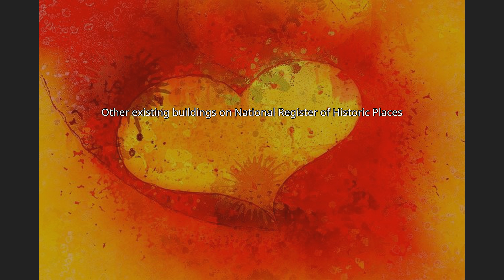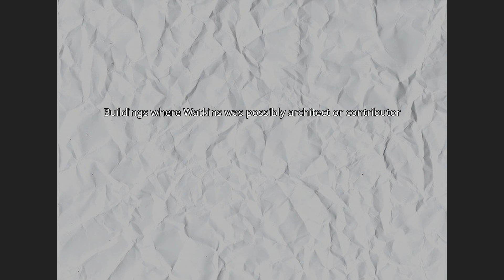Richard C. Watkins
Richard Charles Watkins (August 22, 1858 – April 9, 1941), an immigrant from Bristol, England, was an American architect throughout the intermountain west in the late 19th and early 20th centuries.  In his early career he interned with Richard K.A. Kletting in Salt Lake City. In 1890 he came to Provo, Utah as a construction supervisor, and opened his own firm in 1892. When he left nearly 20 years later he had become the most prominent architect south of Salt Lake City, Utah. His works include designing over 240 schools in the intermountain west of the United States including (Peteetneet, Maeser, Winnemucca, Spring City).  He served as the architect for Utah State Schools between 1912 and 1920.  He also designed businesses ( Knight Block Building, First National Bank of Provo), courthouses (Piute County Courthouse, Uintah County Courthouse, Carbon County Courthouse), eight Carnegie libraries (Provo, Cedar City, Manti, Garland, Richmond, Ephraim, Eureka, Richfield), churches (Provo Third Ward Chapel and Amusement Hall, Spring City Chapel, Mt. Pleasant South Ward) and homes (Knight-Allen House, Thomas N. Taylor House).  A number of his buildings survive and are listed on the U.S. National Register of Historic Places.